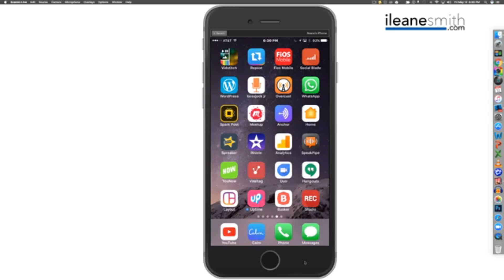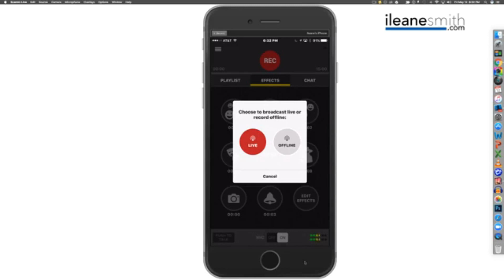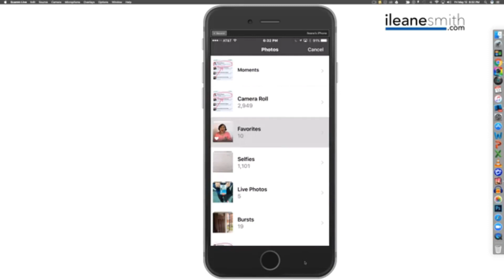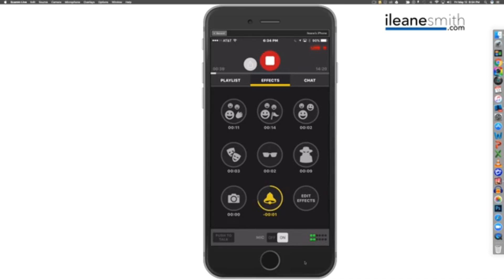Spreaker Studio App Live Streaming Audio Demo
Spreaker is a podcast host who also offers a platform for live audio broadcasting. Live streaming audio is available from your phone via the Spreaker Studio app. In this episode of Learn to Live Stream with Ms. Ileane you'll discover how to live stream your audio broadcast and add effects like applause, school bells and other audio clips to spice up your show.

When you are sharing your screen on Facebook Live or YouTube Live, how do you know which share screen to use? Well in this video you will learn fro my mistakes and find the right screen to share!

✴️ ILEANESBUDDY

Tools list:
EcammLive - Live streaming software for Macs